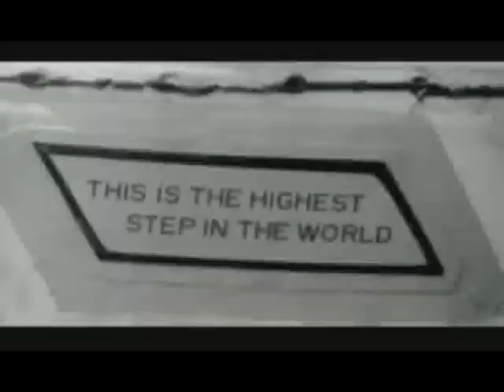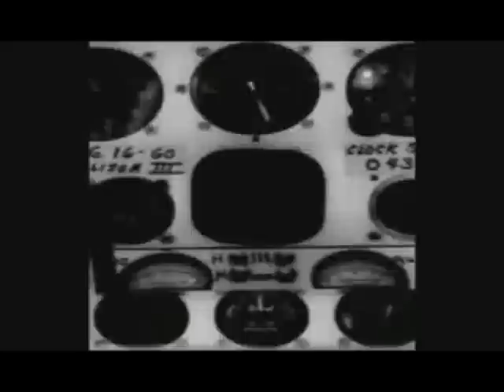Joseph William Kittinger on top of the World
Joseph William Kittinger
video: archive footage